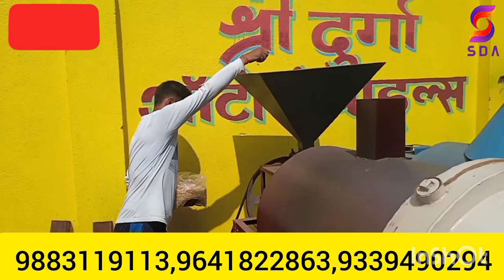Muri Making Machine,Popkon,Chana,Katori,Kurkure, PohaMachine,Fryums,Chip's,Rajgira,Motor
TALAJURI(STATION ROAD),
PS-KASHIPUR
DIST-PURULIA
PIN - 723121
MACHINE TYPE ROASTER
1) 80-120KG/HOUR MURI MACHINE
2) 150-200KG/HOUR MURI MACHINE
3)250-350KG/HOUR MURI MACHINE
4)300/400KG/HOUR MURI MACHINE
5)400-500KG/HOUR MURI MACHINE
*DRYER MACHINE TYPE
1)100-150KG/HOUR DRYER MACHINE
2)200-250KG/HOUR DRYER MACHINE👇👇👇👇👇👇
TALAJURI(STATION ROAD),
PS-KASHIPUR
DIST-PURULIA
PIN - 723121
MACHINE TYPE ROASTER
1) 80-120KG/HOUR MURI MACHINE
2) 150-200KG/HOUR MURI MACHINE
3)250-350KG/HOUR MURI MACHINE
4)300/400KG/HOUR MURI MACHINE
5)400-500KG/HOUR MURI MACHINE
*DRYER MACHINE TYPE
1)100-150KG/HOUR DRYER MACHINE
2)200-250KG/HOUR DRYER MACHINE